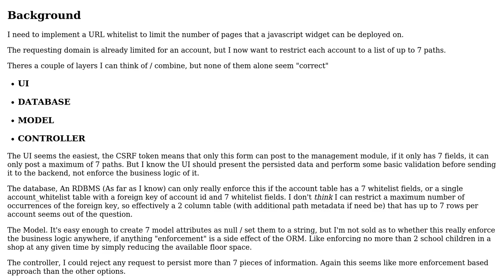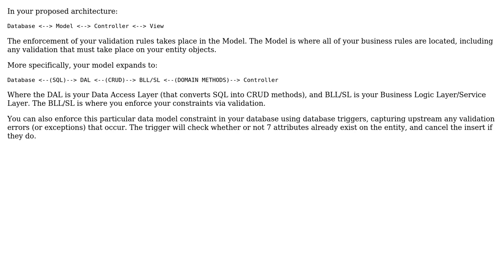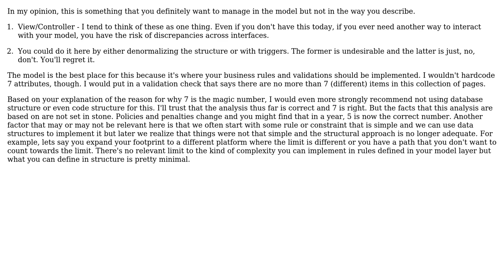Software Engineering: Where should I enforce that an entity has between 0 and 7 attributes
With thanks & praise to God, and with thanks to the many people who have made this project possible! | Content (except music & images) licensed under CC BY-SA | Music | Images & others | With thanks to user Robert Harvey user Luke user JimmyJames and the Stack Exchange Network Trademarks are property of their respective owners. You are responsible for your own actions.